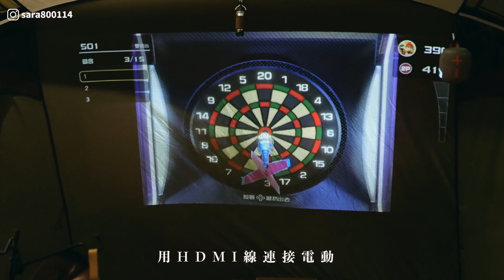【沙拉露營】女子一人露營2.0｜一個人露營必備的東西｜新竹刮大風｜什麼都忘記帶？離家25分鐘的露營區｜挪亞星舟露營農莊｜新竹新埔｜單人露營｜ViewSonic M1 Pro 投影機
這次自己前往新竹新埔的挪亞星舟露營農莊
營地的營區皆有雨棚，但地板皆為水泥營地，四周都設有營繩座
環境乾淨整潔，也附有露營屋，適合一家大小一起同樂
距離台北不用一個小時，距離四分鐘就有出名的新埔板條
營主熱情好客，推薦給大家的好營區
這次露營帶了新玩具ViewSonic M1 Pro 投影機，體積小重量不重
卻有高畫質高音質的高級享受，無論是自己露營看電影、聽音樂
還是和朋友一起連接遊戲打電動，都讓露營品質更上一層樓

影片時間軸

00:00 前導影片
00:13 正片開始
01:44 路況介紹
02:03 抵達露營區
02:08 露營區介紹
02:17 下裝備
02:40 開始搭帳
03:25 搭帳完成
04:18 開箱ViewSonic M1 Pro 投影機
05:01 什麼東西都忘記帶...
05:29 晚餐時間
06:55 躲回內帳
07:42 用投影機打電動
08:15 good 9
08:22 第二天早上
08:54 早餐時間
09:38 撤帳